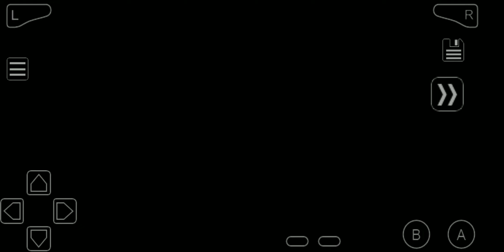I HELP NOIVERN TO ESCAPE | POKEMON SKY TWILIGHT VERSION GAMEPLAY PART 23 PHOENIX F-6